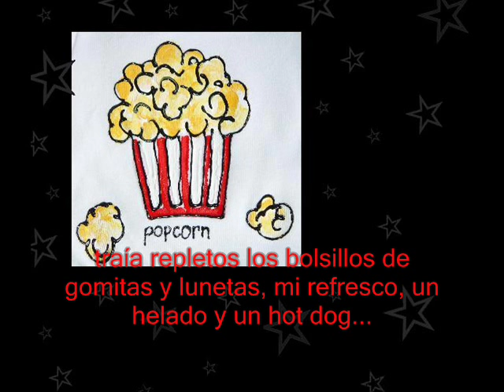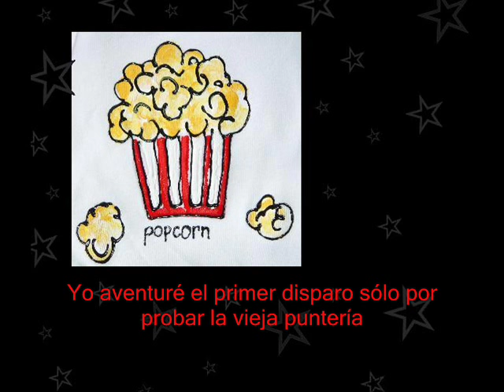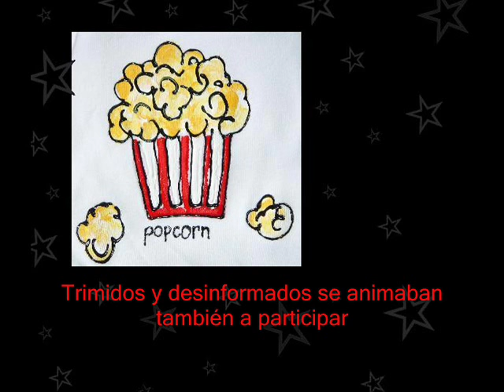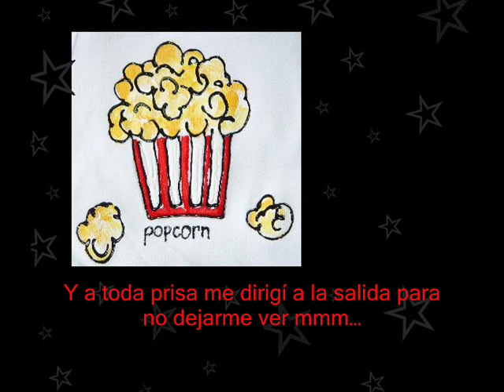La función de las seis. Fernando Delgadillo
Cantautor: Fernando Delgadillo
Álbum: Febrero 13

Todo empezó cuando en el cine me senté con mi bolsa de palomitas
traía repletos los bolsillos de gomitas y lunetas, mi refresco, un helado y un hot-dog
me había metido con la mejor intención de ver un filme divertido,
la sala estaba llena y todos nos sentamos a un rato de sano humor.

Algo después del intermedio la película no era ni medio buena,
el cine entero se ocupaba en bostezar de aburrimiento y de calor.
Noté que un niño de adelante se comportaba de una forma incorrecta:
iba arrojando palomitas hacia atrás por donde me sentaba yo.

Yo aventuré el primer disparo sólo por probar la vieja puntería,
me hacía falta un poco de práctica y creo que a quien le pegué fue a su mama,
mujer de poca seriedad que respondió vengándose de la ofensiva
que luego de una breve ojeada comenzó a arrojar palomas hacia atrás.

Unos misiles esporádicos de aquí y otros de allá dieron la idea
que había un montón de gente armada que esperaba ver también algo de acción
y en la pantalla la película no daba para interesarse en ella
y una pistachazo entre los ojos siempre te anima a exigir satisfacción.

Un tipo que iba con su novia decidió ponerle un alto al tiroteo
y regañó a una jovencitas insultándolas y haciéndose notar
pero mi voz de entre el tumulto designándolo ordenó se abriera fuego,
fue fusilado varias veces y su nena y él tuvieron que escapar.

Después del incidente varios indecisos fueron por su propio parque,
otros lo recogían del piso para dispararle al público al azar,
mientras los bandos consiguieron agrupar los de atrás contra los de adelante
heridos y desinformados se animaron también a participar.

Herido por la espalda cuenta no me di que la película acababa,
me sorprendió la luz arrojando un certero cacahuate japonés,
ya iluminados nos sentimos algo incómodos de seguir la batalla
y a toda prisa me dirigí a la salida para no dejarme ver.

Y así salí apenado y con mi ancha sonrisa de la función de las seis.